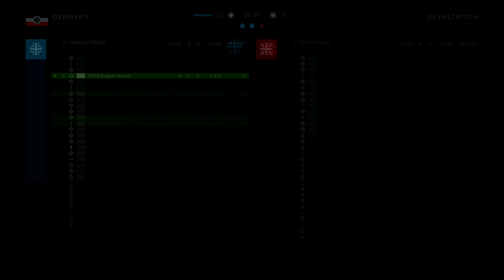46-0 with the 12G Automatic - Battlefield V Gameplay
Boy am I grateful for good teammates! (Pre 5.2 Update)